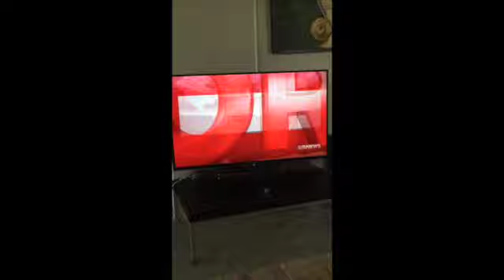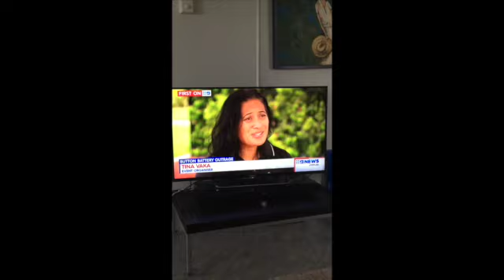Raining button batteries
When an event goes horribly wrong and balloons containing button batteries are released then land - in backyards where kids could pick them up with potentially fatal results! Did you know dogs also eat button batteries - the results can be fatal for pets too.